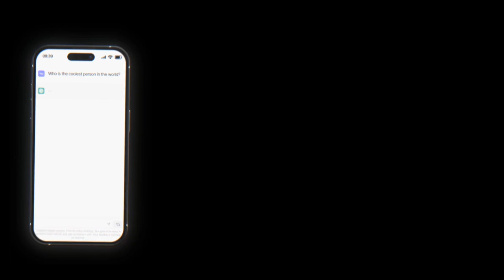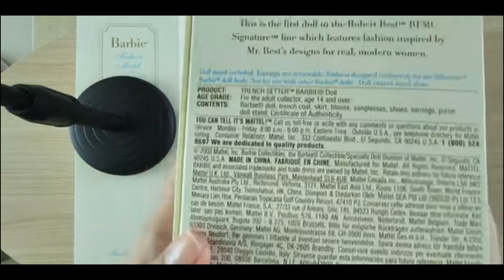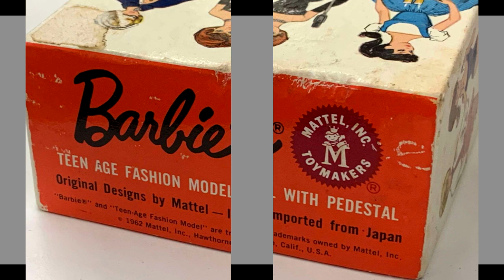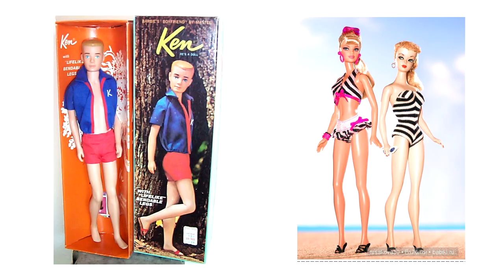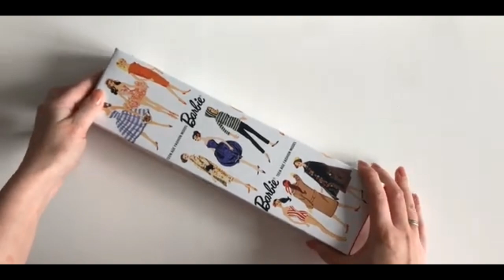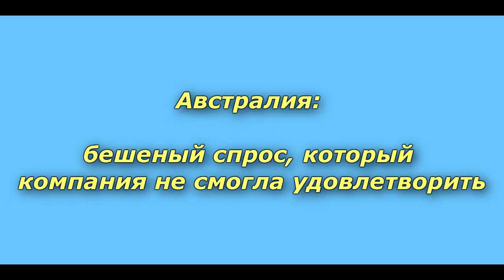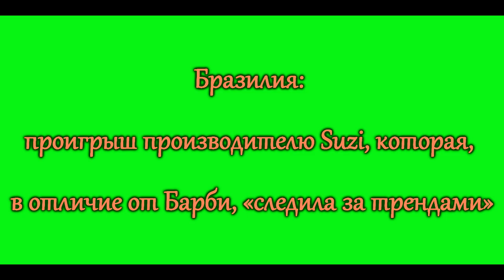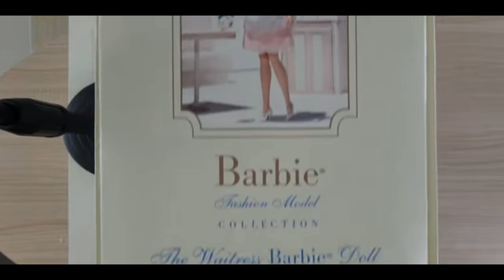Как Барби завоевала МИР 🌍! | Изменение внешности 🥸 и уничтожение конкурентов || Barbie doll story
«Барби» шагает по миру с премьерой. Шума и скандалов от этого фильма так много, что некоторым он мог надоесть еще до просмотра. Далеко не в каждой стране киноленту встречают бурными овациями. Есть и критика, и хейт, и даже запреты на показ. К примеру 20 июля премьера фильма должна была состояться в ОАЭ, но ее пока отложили до конца лета 2023 г.
Пытаясь удержать рыночную долю Mattel вступает в коллаборации с разными японскими компаниями, выводит на рынок другие куклы, но в результате ни сотрудничество не сложилось, ни новые версии кукол не взлетели.
В 1964 году Mattel выкупает патенты и права на немецкую куклу Лили, прототипом которой стала Барби и останавливает ее производство. Так компания убирает возможность возникновения любой конкуренции на европейском рынке.
Некоторые материалы для этого выпуска взяты с этих видео